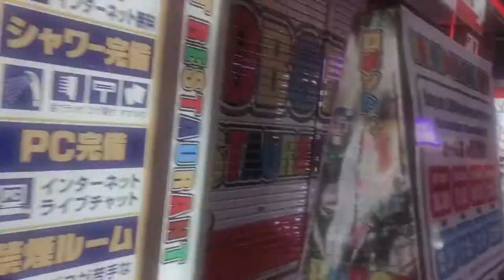Memory Pieces original film footage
Memory Pieces, 2018
Multimedia installation, Video, Computing,
Performance
Dimensions variable
Album: The Boy And The Tree